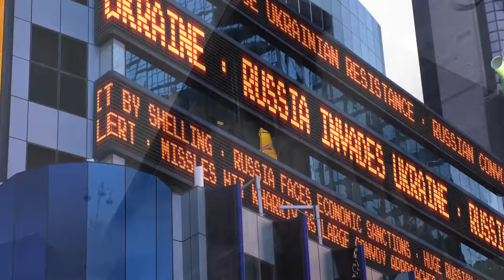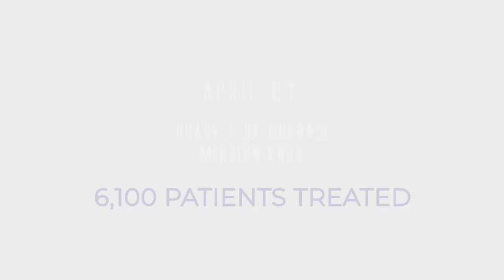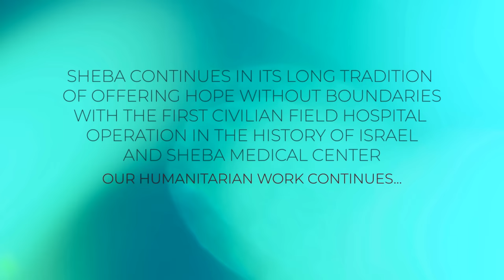Sheba Medical Center in Ukraine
When the war with Russia in Ukraine began, Sheba answered the call for aid and rapidly established a field hospital in Western Ukraine. After six weeks and 6,100+ patient treated, Phase 1 of Sheba's mission came to an end. Now, Phase 2 is underway. Sheba continues to offer hope without boundaries.